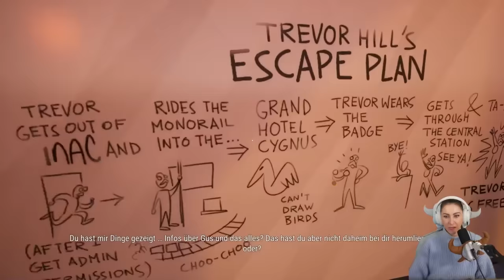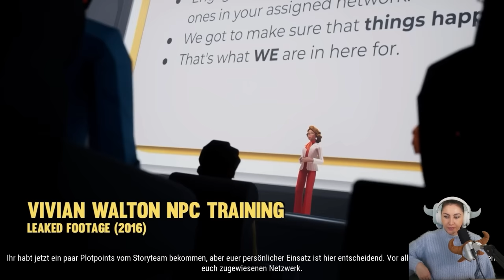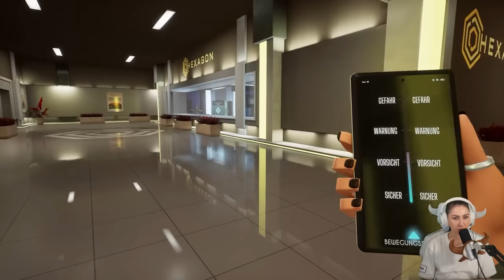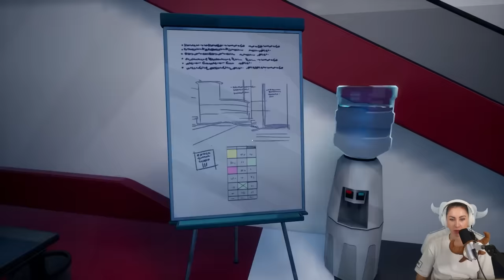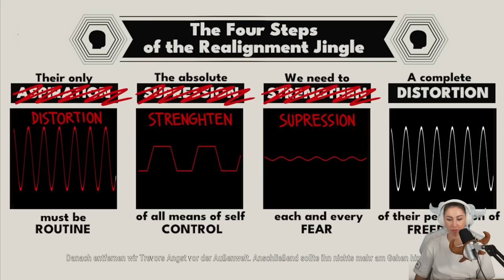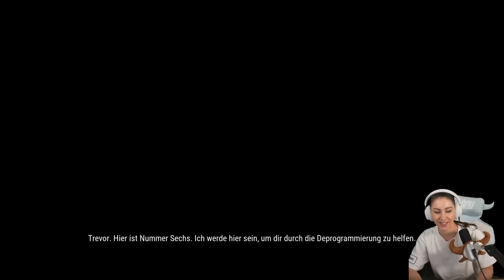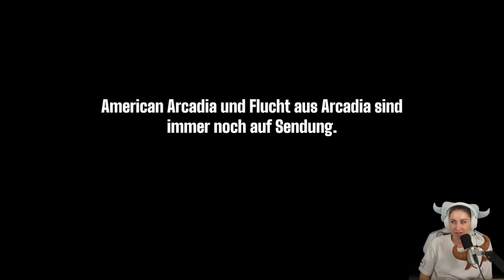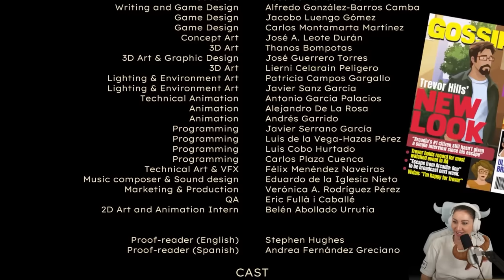Ein Leben OHNE Live Zuschauer! Die große Flucht 📺 American Arcadia Part 2/2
Es geht weiter! Gefangen in einer TV Show? Ja dies passiert in diesem Game, aber irgendwie merke ich nichts davon... Nach und nach aber fallen mir gewisse Dinge auf und ich muss diese bewältigen, ohne dass ich daran kaputt gehe. Wie wird das ganze Enden? Finden wir es heraus! Eure verspieltes GNU

  ►DAS IST DRIN:
-2x RGB Lüfter für hinten und oben
-Windows 10

   SCHREIBTISCH EQUIPMENT
*►Handy Halterung